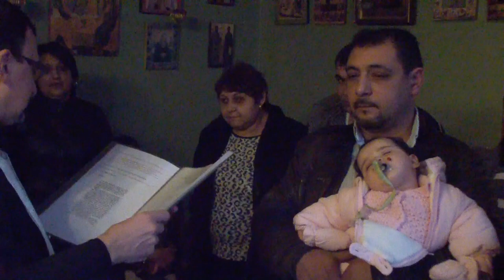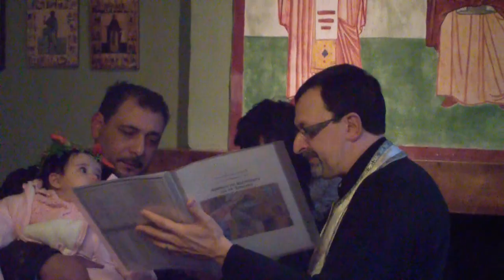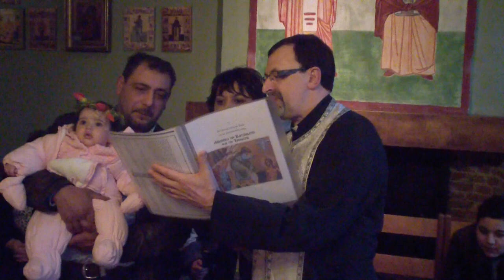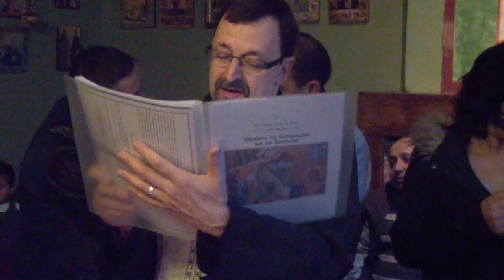Krisia HD 1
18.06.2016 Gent